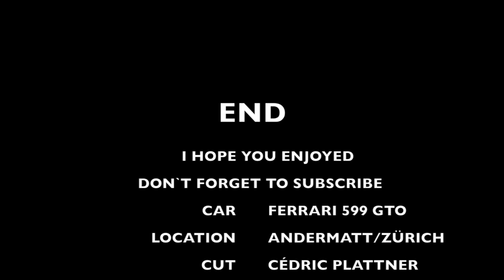Ferrari 599 GTO Straight Pipes Sound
I`ve filmed this insane loud Ferrari 599 GTO with Straight pipes during the Chedi Supercar Weekend in Andermatt, do you like the sound of it ? I love it.